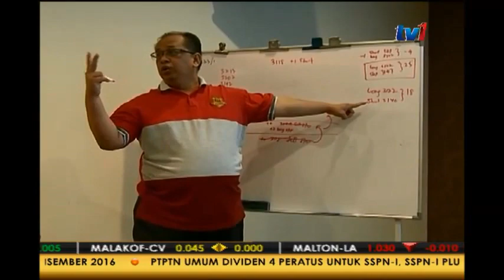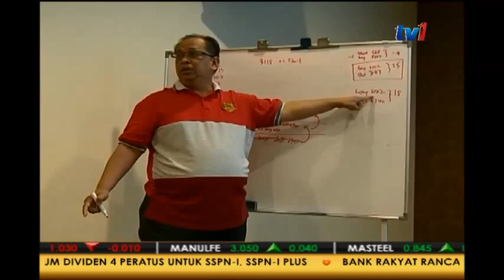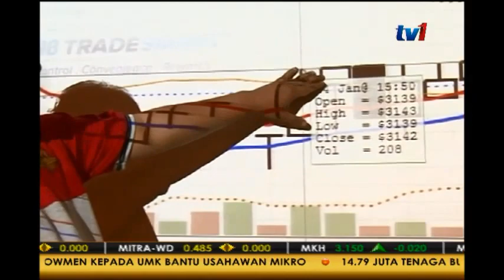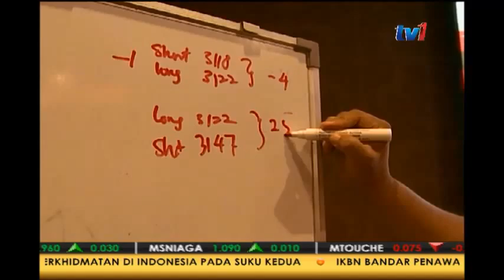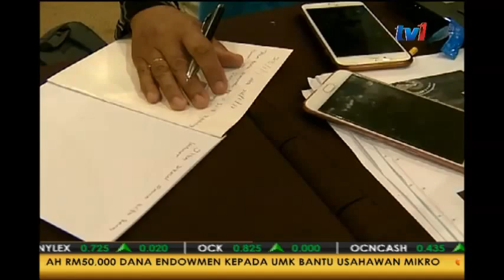BIZ MALAYSIA - DIDIK ILMU SAHAM [13 FEB 2017]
Membantu pelabur baru dan memberi ilmu dalam dunia pasaran saham. Itu antara matlamat seorang remiser atau broker saham, yang juga Presiden Persatuan Perunding Unit Amanah Bumiputera Malaysia, Razali Mohamad. Ikuti laporan yang disediakan wartawan RTM Pahang, Jasmi Faisal Muda dan Jurukamera Badrul Rizaman Jusoh.